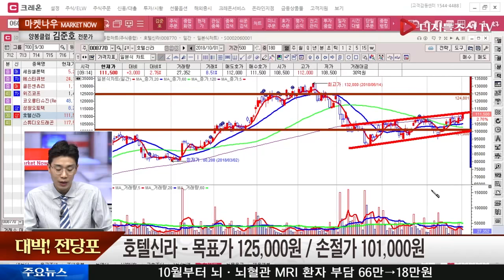김준호 전문가의 대박! 전당포_호텔신라(008770)